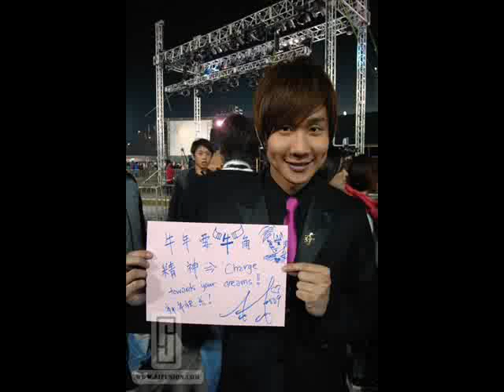JJ Lin 林俊杰 - 不潮不用花钱 (Live 不插电)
JJ on Yes 933FM (26 Jan 09)

Sorry, I didn't manage to record the starting part..